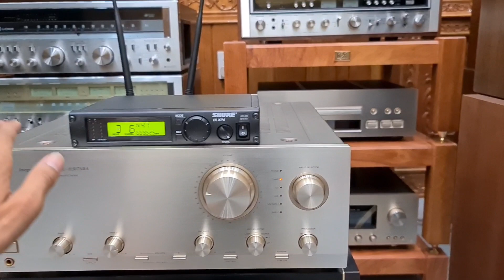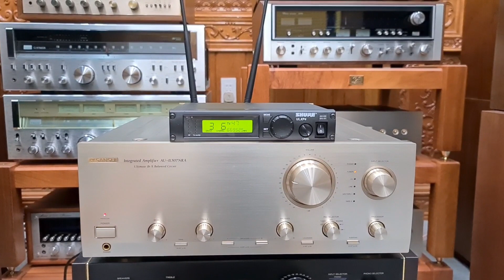SANSUI AU -@507NRA Đẹp Hay Hát Hò Tốt _ giá thì rẽ chỉ 7tr500đ